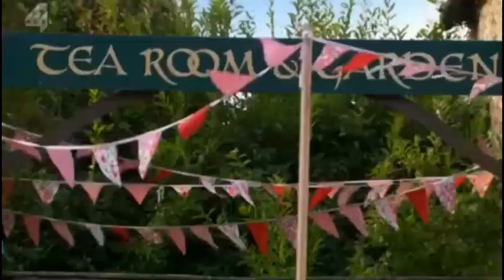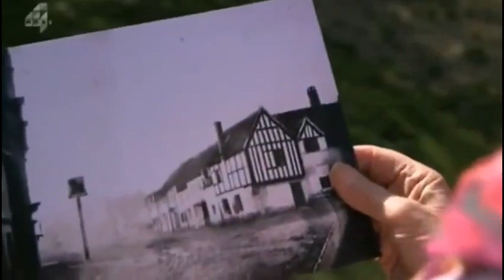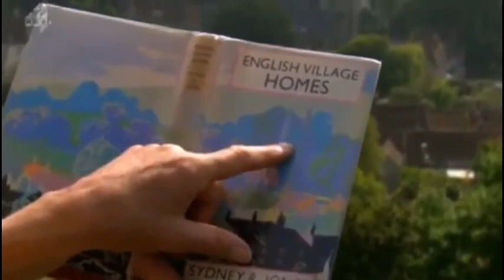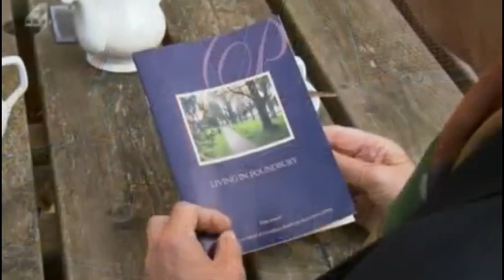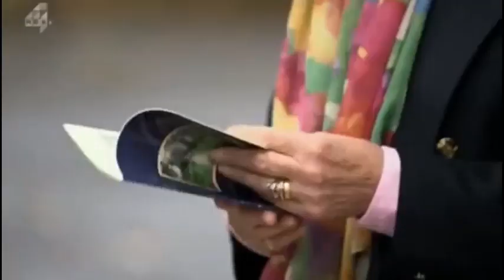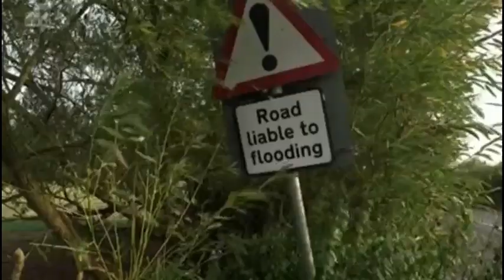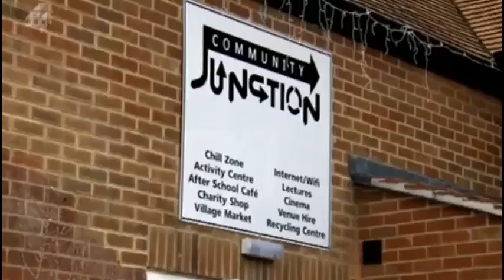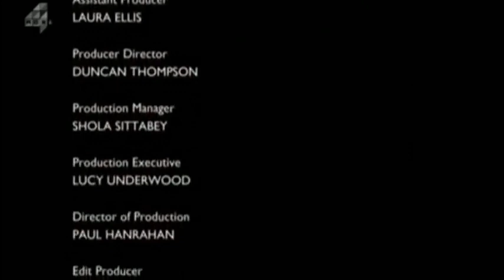Penelope Keith's Hidden Villages S01 Ep03 Wessex